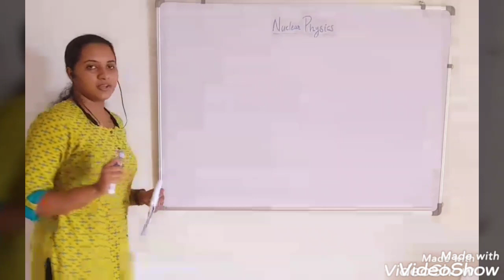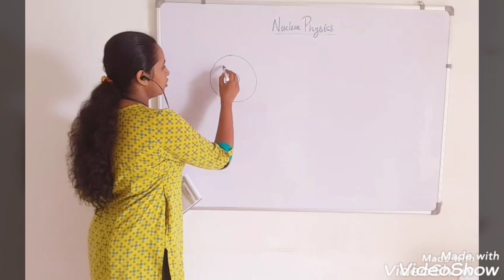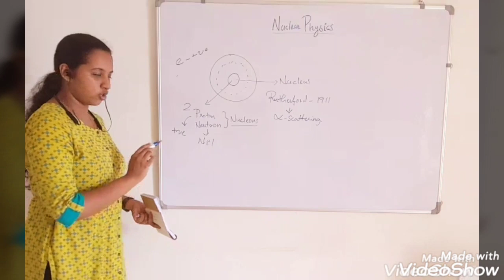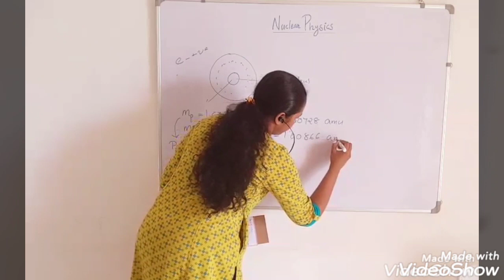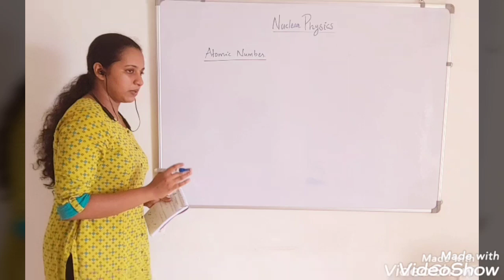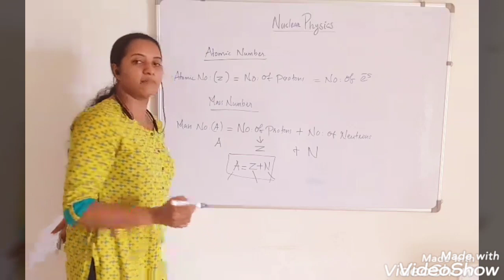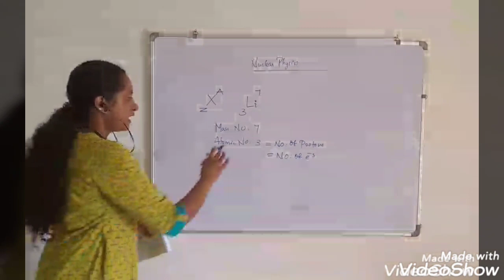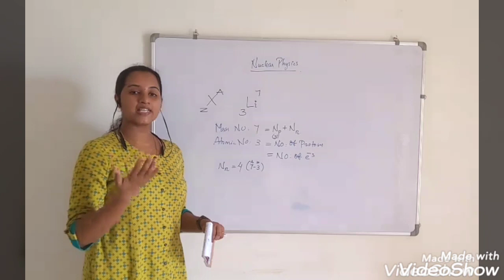Atomic Number And Mass Number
Nuclear Physics Class 1